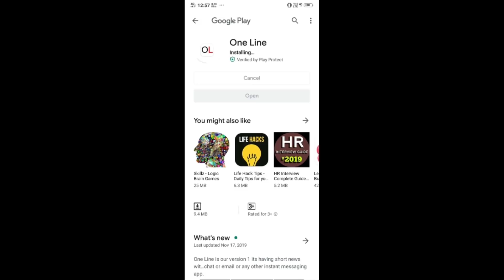Anti CAA Rally Twist Democracy | ప్రజాస్వామ్యం, రాజ్యాంగం వదిలితే మతమా.?